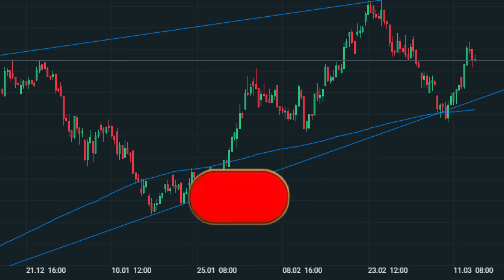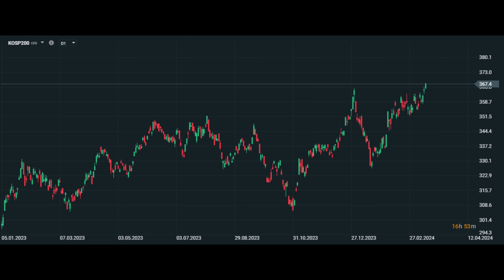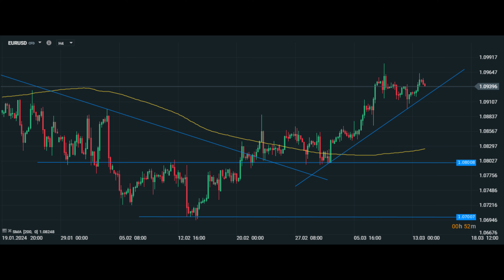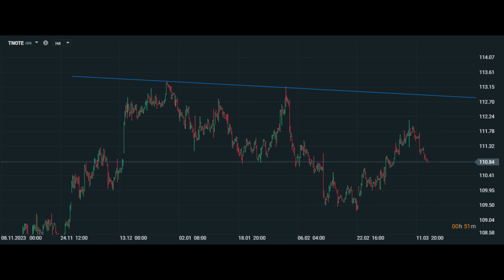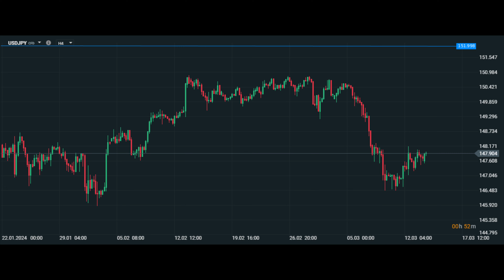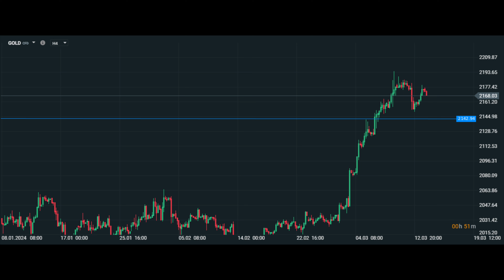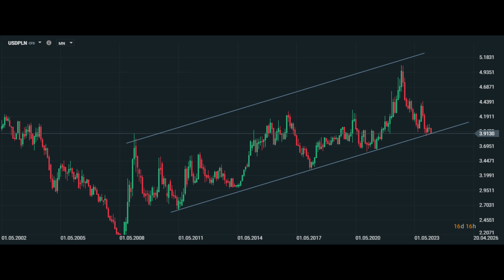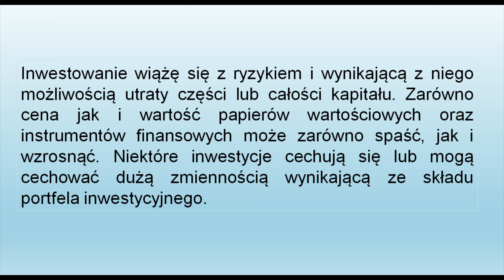👇Na czym dziś polega moja poranna rutyna? 👇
Na czym dziś polega moja poranna rutyna? Rutyna inwestora, poranna rutyna tradera, na co patrzy trader, na co patrzy inwestor, jak sie zachować na rynku, jak postępuje inwestor, jak postępuje trader, trader praca, inwestor praca, najważniejsze rynki świata, na co patrzeć na giełdzie, jak rozumieć rynek, jak zrozumieć giełdę, co jest ważne na giełdzie, co nie jest ważne na giełdzie, pamiętnik inwestycyjny, Andrzej Stefaniak zarządzający aktywami, zarządzanie portfelem. Zapraszam na odcinek.

Spis treści:

0:00 Wstęp
0:33 Na czym dziś polega moja poranna rutyna?
10:24 Poranna rutyna na polskich aktywach
13:33 Zakończenie